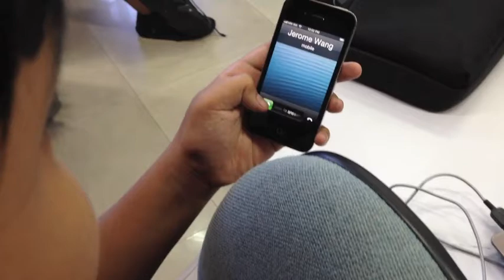Music Video: Everybody Talks by Jenny, Irene and Friends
Category: Music Video; Main Editor(s): Jenny and Irene; Grade: 8; Submitted: January 2013; School: Yangon International School